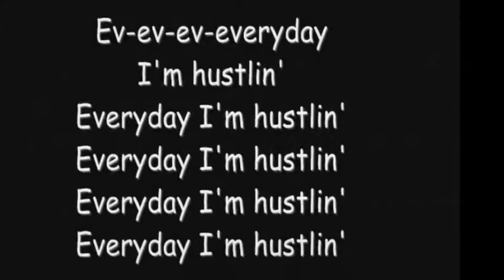Wes Stewart with Another 1